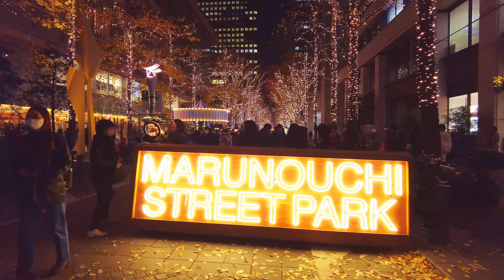【4K】東京ミチテラス2022 丸の内 日比谷イルミネーション Japan Tokyo Michiterasu Marunouchi and Hibiya Illumination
東京丸ビルクリスマスイルミネーション2022【ユーミンと丸ビルコラボ】
東京ミッドタウン日比谷マジックタイムイルミネーション2022 Tokyo Midtown HIBIYA Magic Time Illumination
グリナード永山イルミネーション2022【永山駅】【小田急永山駅】【京王永山駅】